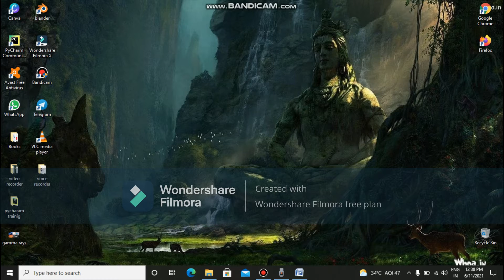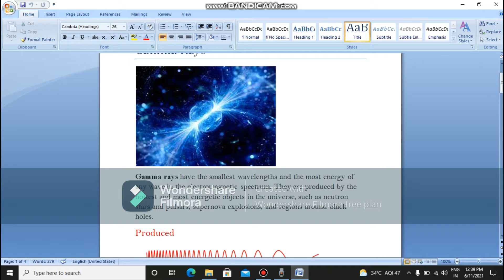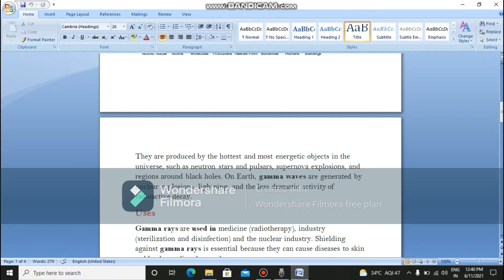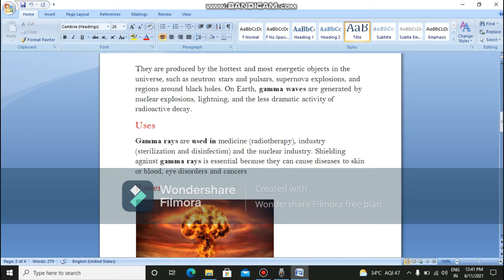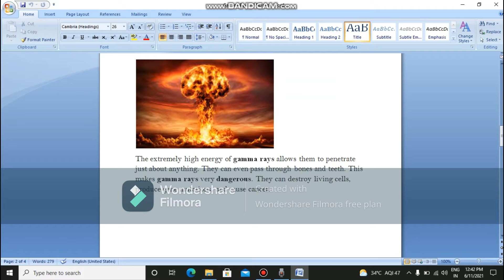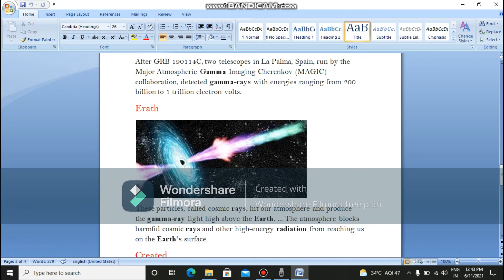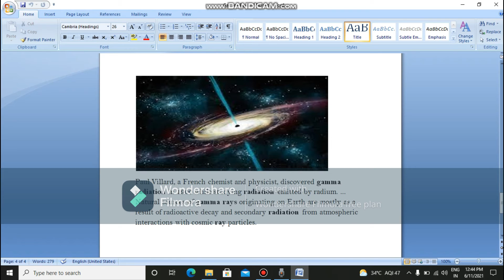The Gamma Rays Full Information , use, work , benifites , dangerous , see , advantage தமிழ்